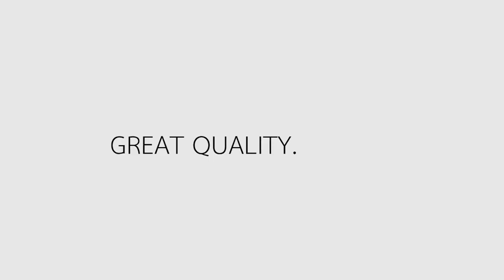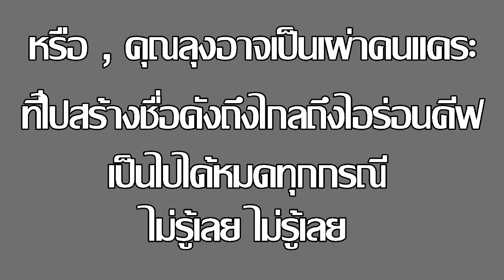Dark Souls II SotFS ทั้งชุดนอน : 23 l Black Gulch l คุณลุงหัวเหลี่ยม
[+] Gr8key คลังดิจิตอลเกมสตรีม
[+] BKK Pixel Online เซิร์ฟเวอร์มายคราฟ

[ ฿ ] Donate สนับสนุน Channel ได้ที่ธนาคารกสิกรไทย สาขาฟิวเจอร์ พาร์ค รังสิต เลขบัญชี 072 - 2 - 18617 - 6 ชื่อบัญชี วีระวัฒน์ กิตติตระกูลชัย
[ ฿ ] Donate ผ่านระบบ True Money ได้ที่